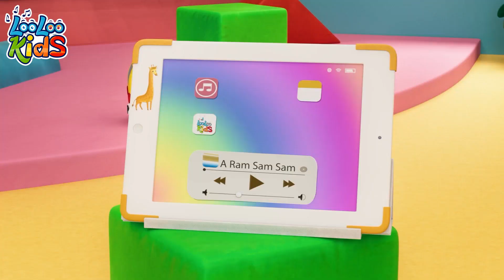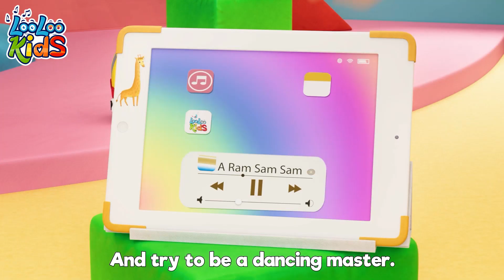Ten in the Bed + A Ram Sam Sam- Nursery Rhymes - BEST KIDS SONGS by LooLoo Kids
Description:
Join us on a delightful adventure with our animated characters in the colorful world of nursery rhymes! In this captivating YouTube video, we bring you a playful rendition of the classic counting song "Ten in a Bed." Sing along with the catchy tune as our cute and lively characters roll over and fall out of bed, one by one!

As the numbers decrease, the excitement builds, and your little ones will love interacting with the song. Encourage them to join in by clapping, dancing, and mimicking the actions of our adorable characters. Let's learn to count down from ten to one together!

Our vibrant animation and catchy melodies create a joyful and educational experience for children of all ages. With its captivating visuals, lively music, and engaging storyline, this video is perfect for preschoolers, kindergartners, and early learners.

Don't miss out on the fun! Click the play button now to watch "Roll Over and Count with Us!" and introduce your children to the magical world of nursery rhymes. Let's sing and count together!

🎶👶 for fun and educational kids songs that your kids will love Are you looking for the perfect gift for a special little one in your life? Look no further!🥰

This adorable party-themed box includes everything you need to get your party started! Featuring all your sing-along friends from the LooLoo Kids show.
Trust us, this party box will be the hit of any birthday or celebration.

Nine!

Eight!

Seven!

Six!

Five!

Four!

Three!

Two!

One!